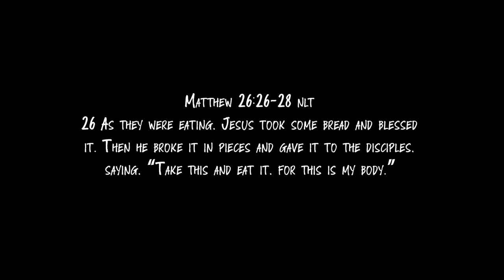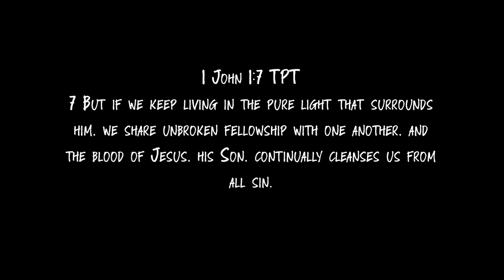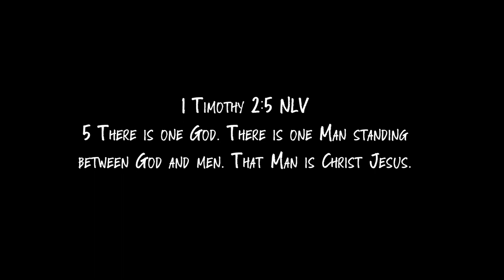PASSION WEEK | DAY ONE | THE LAST SUPPER | PASTOR CHRISTIAN DE LA ROSA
The Last Supper | Pastor Christian De La Rosa
This is a cinematic depiction filmed and reenacted by The Way's Drama Ministry. Relive The Last Supper as Pastor Christian gives you a life-changing message on the importance of communion.

Join Us For Our Services:
Sunday:
9AM In-Person & Online (Kids World Available) Hallmark, Downtown & Pomona
11AM In-Person & Online (Kids World Available) Hallmark, Downtown & Pomona
1PM (Spanish Service)
Wednesday:
7PM In-Person & Online (Kids World Available) Hallmark Campus